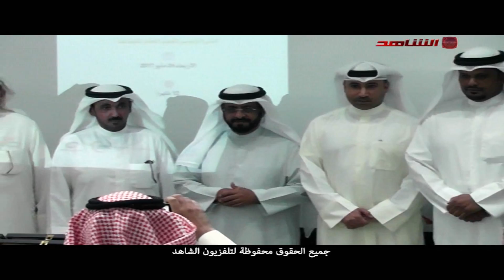نقابة الصناعة تحتفل مع منتسبي النقابة وموظفي الهيئة بحلول شهر رمضان المبارك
الإعلامي / محمد الملا_تلفزيون الشاهد
البث المباشر علي اليوتيوب في وقت بث البرنامج علي التلفزيون